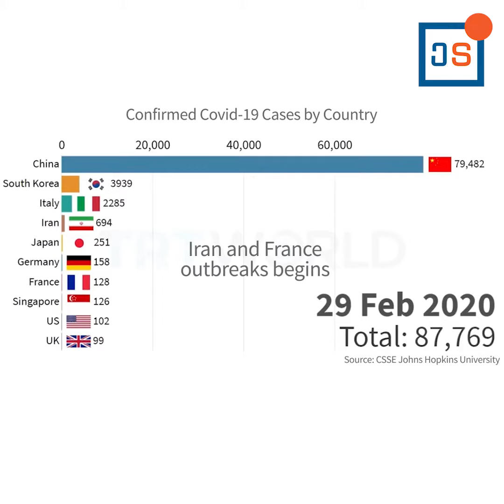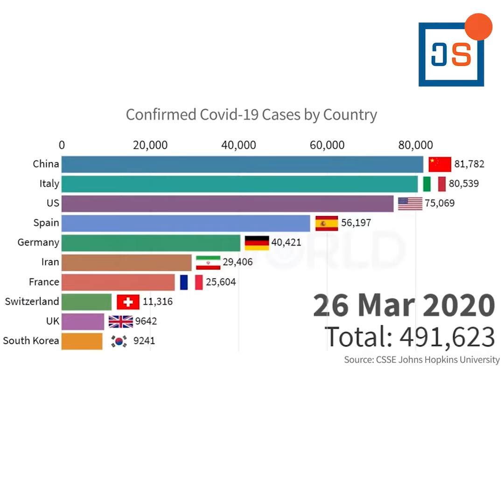Covid 19- ის გავრცელების დინამიკა 21 დეკემბრიდან 26 მარტამდე